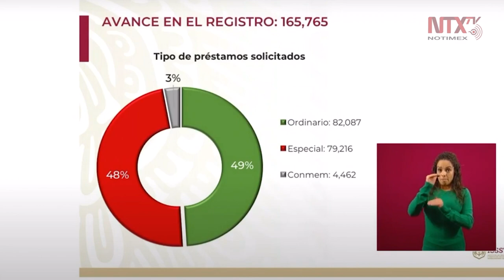Se solicitaron 79 mil 216 préstamos especiales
Pilar Rivera, Jefa de Unidad de Actuaría, Estadística e Información del ISSSTE, presentó el avance en las solicitudes de créditos personales que, al 30 de abril, registró 165,765 peticiones.